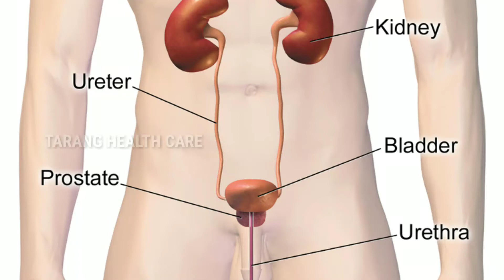Duba Ghasa ra Chamatkari Guna | ଦୁବ ଘାସ ର ଚମତ୍କାରୀ ଗୁଣ ?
ଦୁବଘାସ ଦୁବ କେତେ ଛୋଟ ! କିନ୍ତୁ ଦୈନନ୍ଦିନ ଜୀବନରେ ଏହା କାମରେ ଲାଗେ ସତରେ । ହିନ୍ଦୁ ସମାଜରେ ଯେକୌଣସି ପୂଜା ପର୍ବରେ ଦୁବର ଆବଶ୍ୟକତା ରହିଛି । ଦୁବରେ ବନ୍ଦାପନା କରିବାର ବି ବହୁପ୍ରାଚୀନ କାଳରୁ ପ୍ରଚଳିତ । ଦୁବର ଔଷଧୀୟ ଗୁଣ କିଛି କମ୍ ନୁହେଁ ! ସବୁଜ ଦୁବ ସ୍ବାଦରେ କଡ଼ା ଓ କଷା ହେଲେ ମଧ୍ୟ ତା’ର ପ୍ରକୃତି ଖୁବ୍ ଶୀତଳ । ଏହା ଶରୀରକୁ ପିର ଓ କଫ ସମସ୍ୟାରୁ ରକ୍ଷା କରେ । ଆଳସ୍ୟ , ଦୁର୍ବଳତା , କ୍ରୋଧ , ବଦହଜମୀ ଆଦି ବିକୃତି ପରର ଦାନ । ଏସବୁ ଦିକୃତି ପାଇ ଦୁବ ଏକ ଅବ୍ୟର୍ଥ ଔଷଧ । ଏହା ମଧ୍ୟ ରକ୍ତ ବିକାର ନାଶକ । ତ୍ବଚା ପାଇଁ ତ ଦୁବ ଅତି ଉପକାରୀ ।dubaghasa